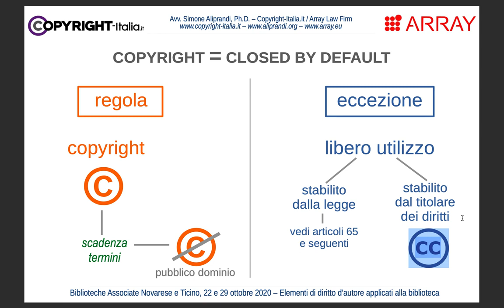Il copyright come sistema "closed by default" | da "Elementi di copyright applicati alla biblioteca"